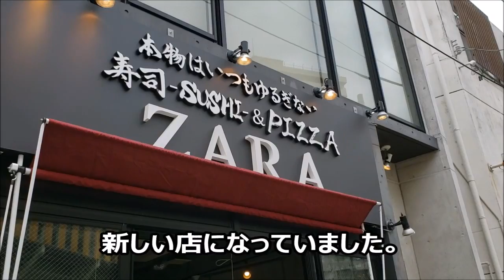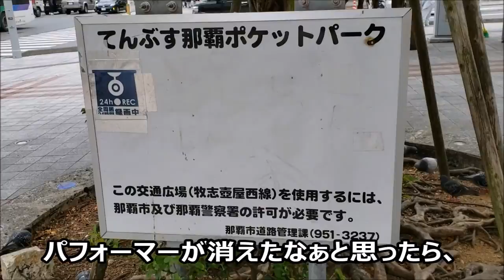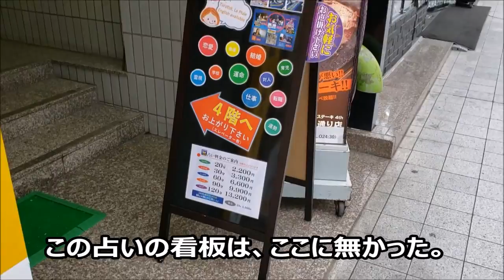🐱【沖縄旅行】2020年2月18日の公設市場と国際通りと猫の居る牧志公園で桜を見る。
デパートの化粧品売り場は訪日観光客の来店は激減したそうですが、公設市場には日本人を含むアジア系観光客は開店直後から結構来ていました。
「ガイドになりきったツアー」中にも修学旅行生は見かけましたが、延期や中止をしていない学校も有る様です。よって、中国人団体客が居ない分、修学旅行生の姿が目立ちました。

牧志公園は、あの雰囲気だと、自分も含めて一人で来る人の方が似合っていると思いました。